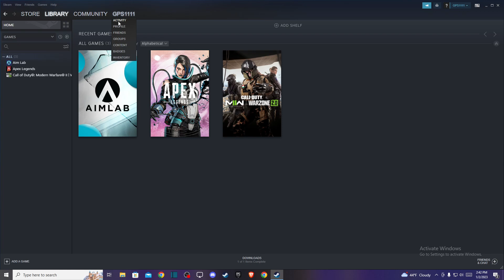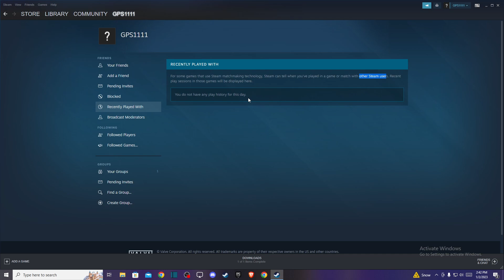How To "View Recently Played With" On Steam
In this video I will show you How To "View Recently Played With" On Steam It's really easy and it will take you less than a minute to do it!